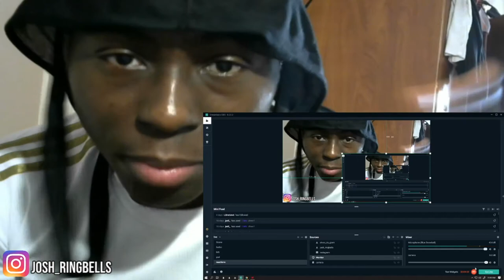DaBaby x Stunna 4 Vegas - No Dribble Reaction